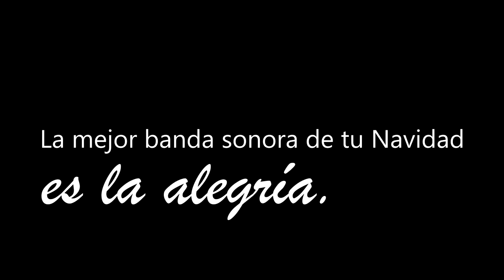Navidad 2017 1ºBachillerato